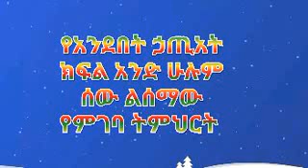የአንደበት ኃጢአት ክፍል 1⃣ በወንድም አቤል ተፈራ ለወንድማችን ቃለሕይወት ያሰማልን🙏በቅንነት ሳብስክራብ ላይክ ሼርር አድርጉኝ🙏💐👏